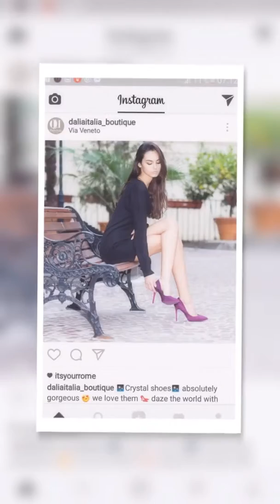DALIA ITALIA BOUTIQUE "COLLEZIONE"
Dalia Italia Boutique è un marcshdio italiano di abiti e scarpe eleganti da sera e cerimonia.
DALIA ITALIA BOUTIQUE shop on line è  presente su facebook e instagram (daliaitalia_boutique).
Dalia Italia Boutique ,per la donna di classe elegante ,propone abiti abiti prodotti in Italia in stile italiano.